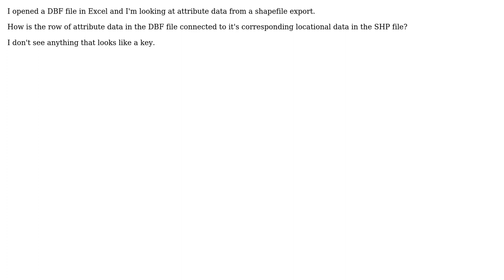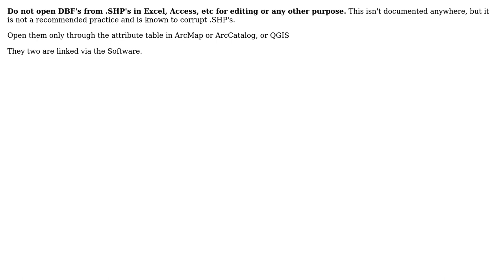GIS: How is attribute data in DBF file tied to shapefile location data in SHP file? (2 Solutions!!)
GIS: How is attribute data in DBF file tied to shapefile location data in SHP file?

With thanks & praise to God, and with thanks to the many people who have made this project possible! | Content (except music & images) licensed under CC BY-SA | Music | Images & others | With thanks to user Vince user PolyGeo user DPSSpatial_BoycottingGISSE user DenaliHardtail and the Stack Exchange Network Trademarks are property of their respective owners. You are responsible for your own actions.